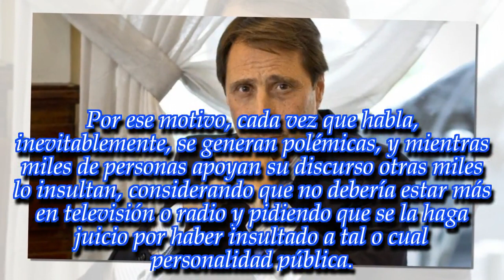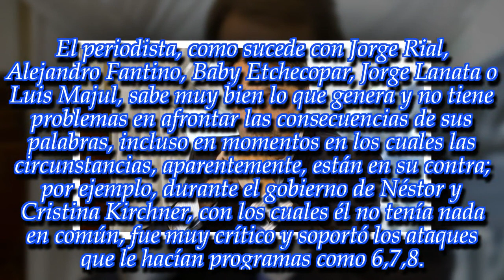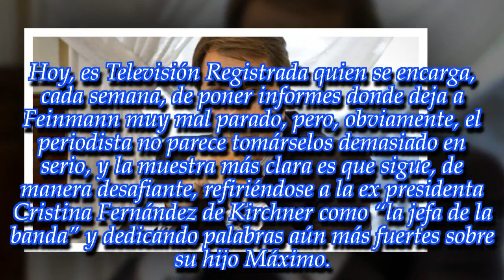"Delito de adulto, pena de adulto. Y listo. ": ¡Feinmann causó un escándalo con sus palabras!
El periodista sorprendió con conceptos realmente muy duros que nadie más se animó a decir públicamente.